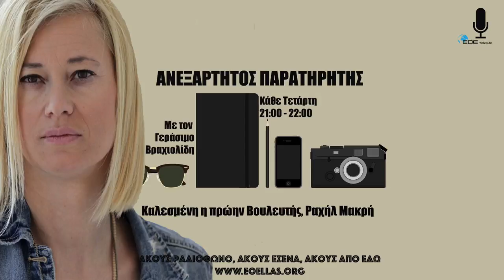ΑΝΕΞΑΡΤΗΤΟΣ ΠΑΡΑΤΗΡΗΤΗΣ 08/11/17 ΣΥΝΕΝΤΕΥΞΗ ΡΑΧΗΛ ΜΑΚΡΗ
Εκπομπή 08/11/17.